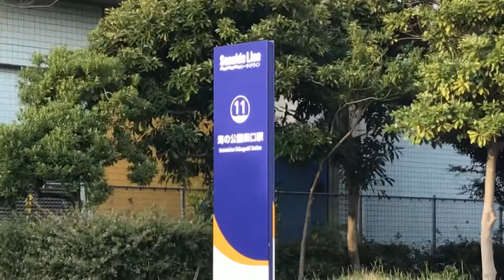海の公園内からシーサイドラインの海の公園柴口駅駅舎全体と駅名看板、ホームドアを撮影！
海の公園内から撮影！
海の公園内からシーサイドラインの海の公園柴口駅の駅舎全体と駅名看板、ホームドアを撮影！
平成30年11月28日水曜日14時58分撮影！